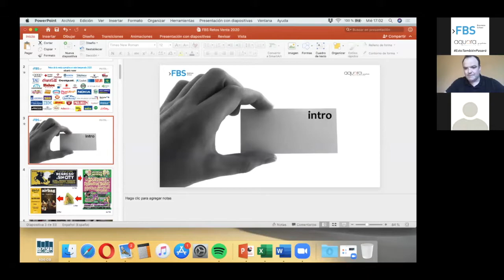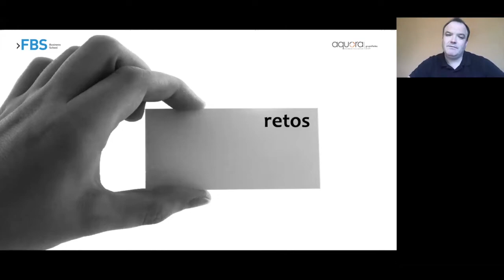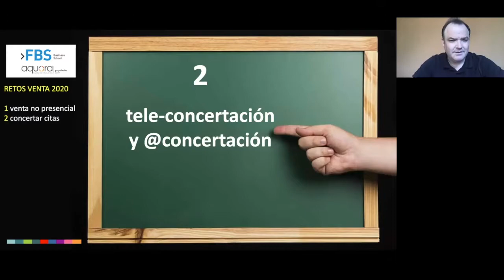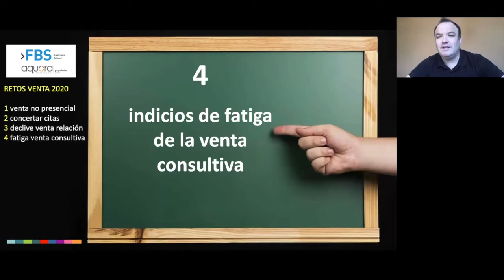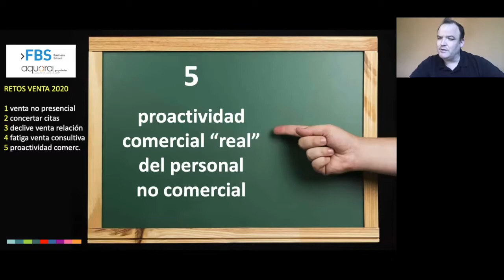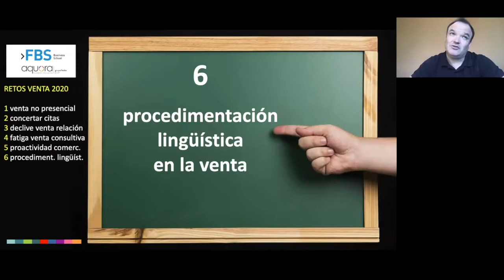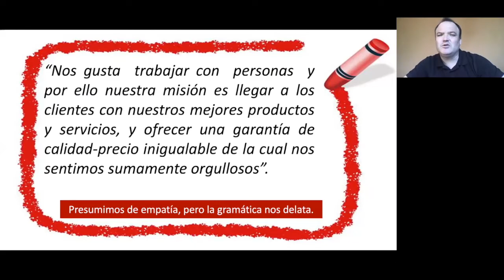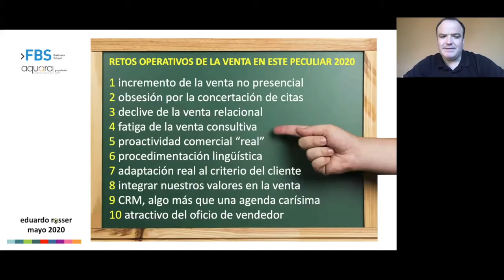RETOS DE LA VENTA OPERATIVA EN ESTE “INESPERADO” 2020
¿Qué vamos a compartir contigo en esta jornada?:

Veremos 9+1 retos a los que muchos equipos comerciales ya se están enfrentando o van a encarar en breve.

Desenterraremos algunos desafíos ocultos. Otros parecerán evidentes. Muchos están interconectados. Y muy pocos han emergido por generación espontánea.

Descubriremos que algunos retos nos agradaran. Otros nos tocarán las narices. Lo que es seguro es que los vendedores vamos a estar entretenidos en este 2020. Y algún año más.

Podrás filtrar que desafíos os afectan a ti y a tu empresa, y cuáles no. Pero ten cuidado, tal vez la purga no sea sencilla.

PONENTE
Eduardo Rosser

Director Comercial de Rosser Management. Consultor y Coach en empresas multisectoriales de ámbito nacional e internacional. Sociólogo, Postgrado en RRHH, y Coreógrafo lingüístico-Comercial. Imparte clases en Universidades y en diferentes Escuelas de Negocios del país. Conferenciante habitual en foros y seminarios profesionales. Autor de los libros “Gestión Telefónica de Cobros” (Editorial Fundación Confemetal, Madrid 2004), “Tú eliges. Persuasión 2.0” (Editorial Fundesem Business School, Alicante 2012) y “Técnicas de venta para emprendedores” (CEEI, 2014); de numerosos artículos en revistas especializadas y del blog